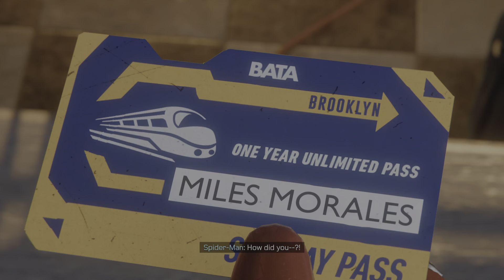Marvel's Spider-Man: Miles Morales PS5, GAMEPLAY PART 3